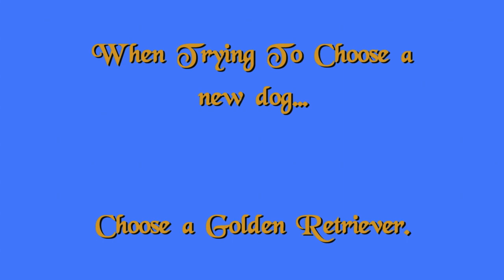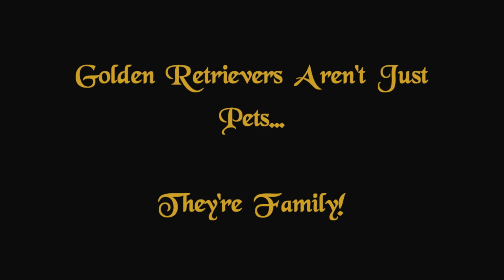Cute Funny Dogs: Golden Retrievers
This is a very short film on why someone who is looking for a new dog/puppy should get a Golden Retriever.

Mumford & Sons - The Cave
One of my favorite bands

The Clips of this video were all shot from cell phones,  The ones in the snow were shot with an Apple iPhone 4 and all the rest were shot with a HTC EVO 4G (The iphone has a way better camera even though it has less pixels).
But these are my two golden Retrievers Coby and Kya.